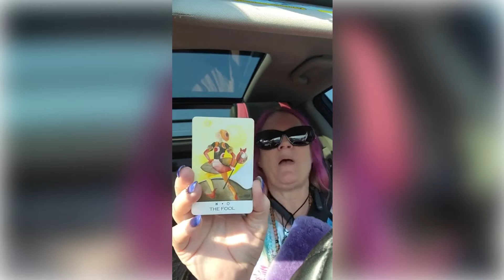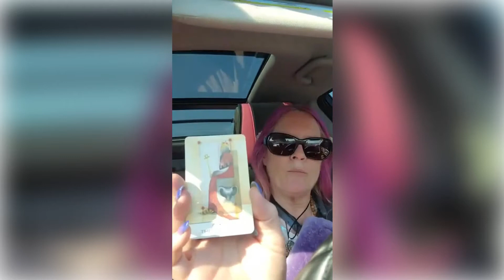Empress has an offering🎁... For who? The Emperor ~ Tarot Reading🔮~ Cynthia Toet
xoxo